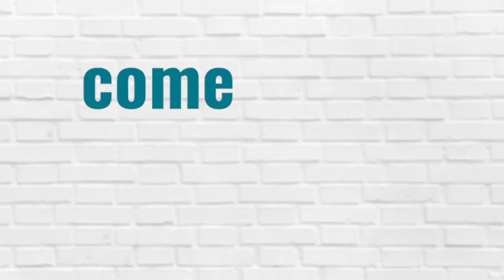Me, Myself & I" EP 2 Quarantine Day 32 (TIGER KING) (HOW TO create a movie alone with an iPhone)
This webisode was birthed from quarantine boredom and loneliness! Lol! This is an example on how to create videos with just you and a iPhone. HOW TO's coming soon. Enjoy!